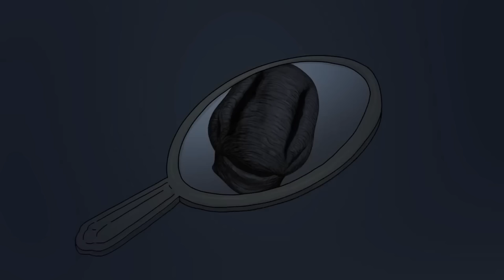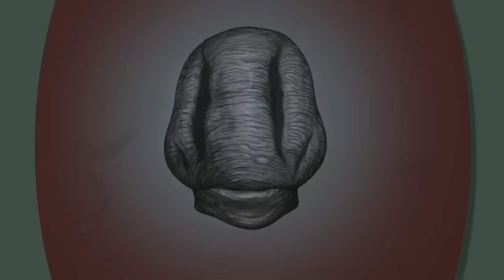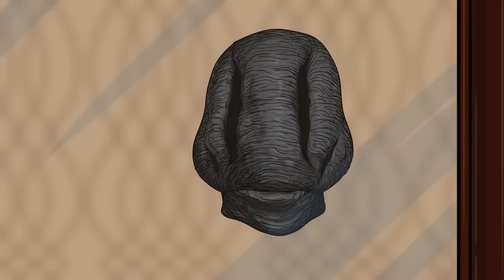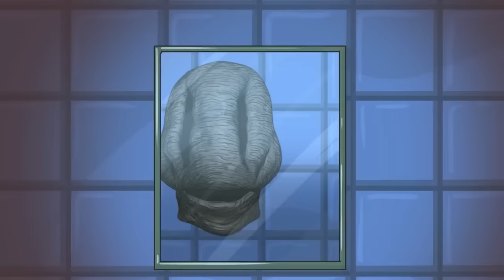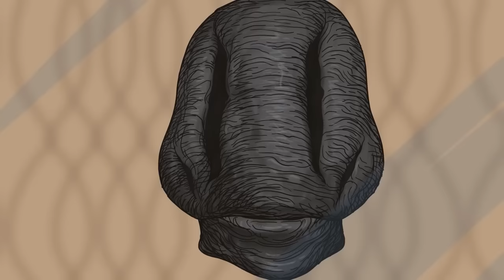SCP-5056 Bạn đồng hành xuyên ngày đêm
Tiến sĩ Bob mang đến cho bạn đối tượng thuộc lớp Euclid của Tổ chức SCP, Hoạt hình SCP-5056 Bạn đồng hành xuyên ngày đêm.

SCP 5056 -A là một sinh vật dạng người với làn da xám mờ và những vết sẹo trên khuôn mặt rách rưới khoảng hai mắt và một miệng. Nó không có dạng vật lý có thể quan sát được, chỉ biểu hiện ở các bề mặt phản chiếu - thể hiện sự ưa thích đối với thủy tinh, đặc biệt là thấu kính. Nó gây ra sự suy giảm cấp độ nguyên tử đối với thiết bị và phương tiện quang học mà nó xuất hiện trên đó. Tất cả nhân viên đều có thể nhìn thấy nó, nhưng chỉ SCP5056 -B mới có thể nghe thấy nó "nói"; Trước đây người ta đã đưa ra giả thuyết rằng SCP-5056-B đang trải qua ảo giác thính giác liên quan đến căng thẳng, nhưng những tuyên bố của anh ta kể từ đó đã được xác minh.

SCP-5056-B là một người đàn ông da trắng, cao 172 cm với đôi mắt nâu và mái tóc nâu xám.

Video này có nguồn từ do HarryBlank viết, được phát hành dưới Creative Commons Sharealike 3.0.